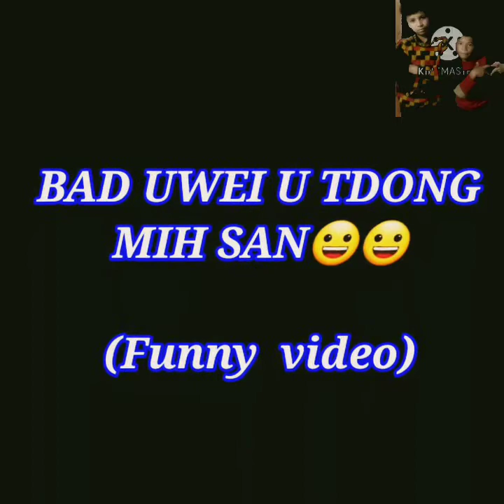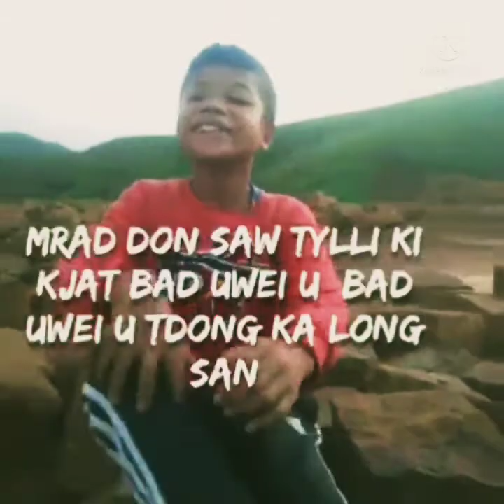Bad Uwei U Tdong Mih San🐕("Bah vs Hep Part 1,,Comedy video )😀😀 reuploading video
Also click this link to find the film " Ki Kular jingieid"